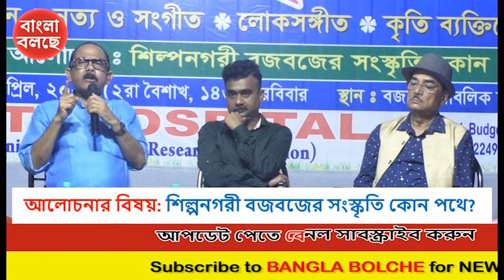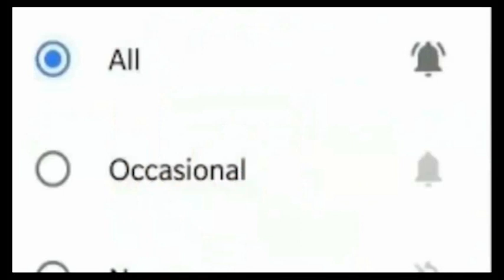বজবজে নেই কোনও অডিটোরিয়াম? বজবজ সংস্কৃতি উৎসবে আলোচনা: শিল্পনগরী বজবজের সংস্কৃতি কোন পথে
বৈশাখের তীব্র দাবদাহের মধ্যে বজবজ পাবলিক লাইব্রেরিতে অনুষ্ঠিত হল “বজবজ সংস্কৃতি উৎসব”। গত ১৬ই এপ্রিল কবি-সাহিত্য সম্মেলন, নৃত্য-সংগীতে বৃহত্তর বজবজের বহু মানুষের অংশগ্রহণ সাফল্যের সঙ্গে অনুষ্ঠিত হয়। একদিনের এই উৎসবের বিশেষ আকর্ষণ ছিল একটি আলোচনা সভা। আলোচনার বিষয় : শিল্পনগরী বজবজের সংস্কৃতি কোন পথে? বক্তা ছিলেন বজবজের পুরপ্রধান  গৌতম দাশগুপ্ত, BBIT ও JIMS-এর চেয়ারম্যান  জগন্নাথ গুপ্তা, শিক্ষক স্বরূপ হালদার, চলচ্চিত্র সম্পাদক সৌমিত্র খাঁড়া, সমাজকর্মী জয়দেব দাস ও সাংবাদিক বিপ্লব দাশ। সমগ্র আলোচনার সঞ্চালনা করেন সাংবাদিক শংকর দত্ত।